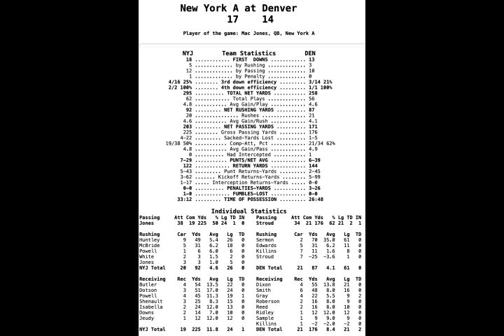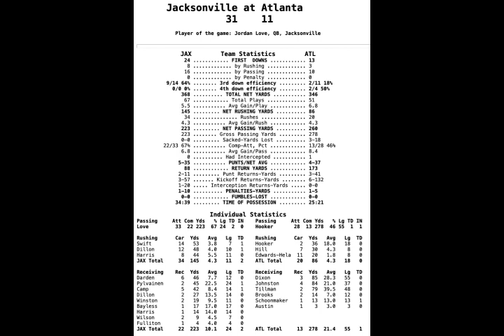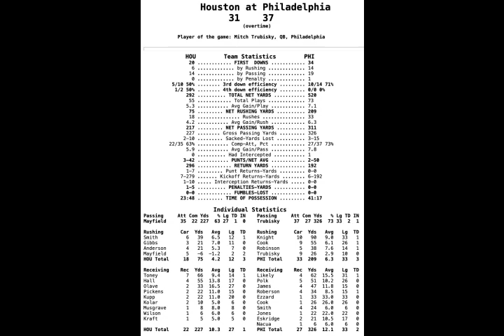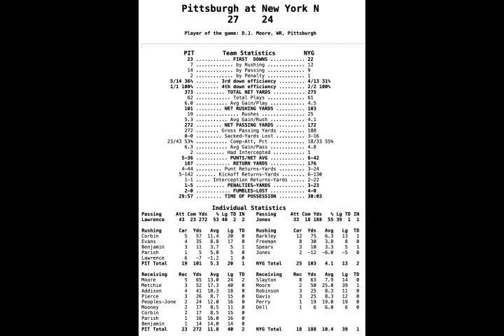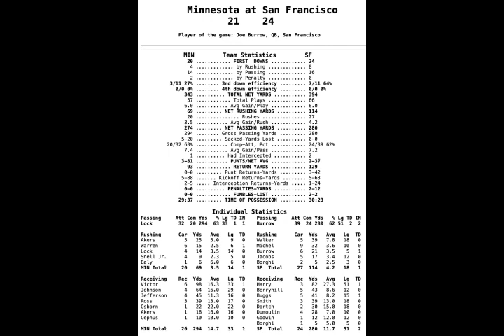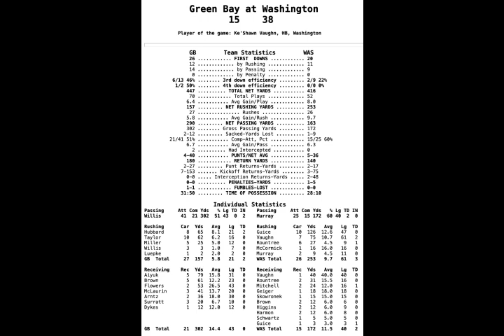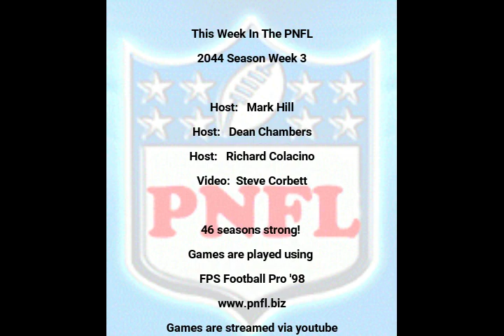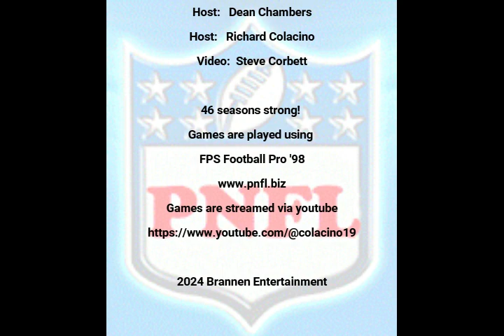This Week in the PNFL 2044 Season Week 3